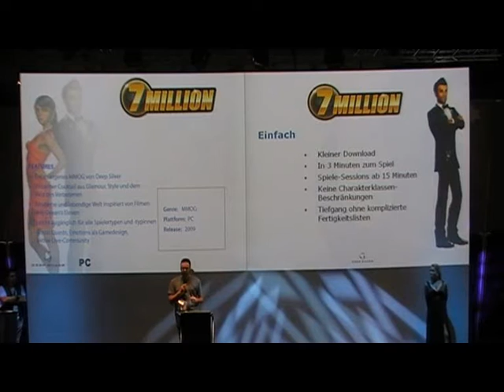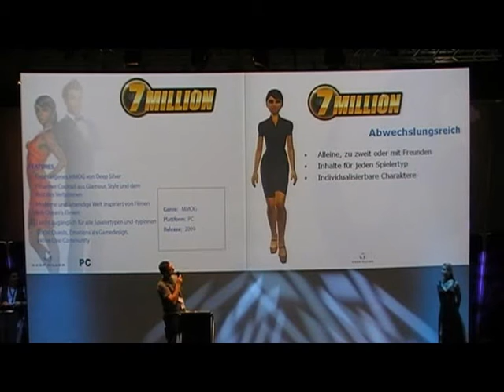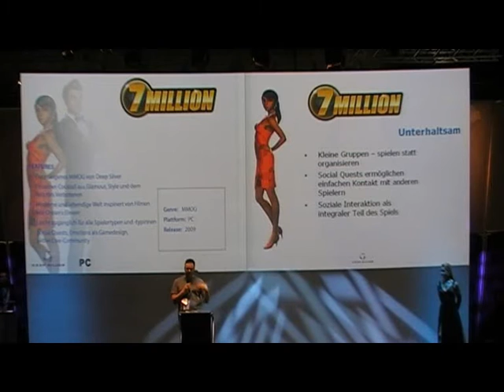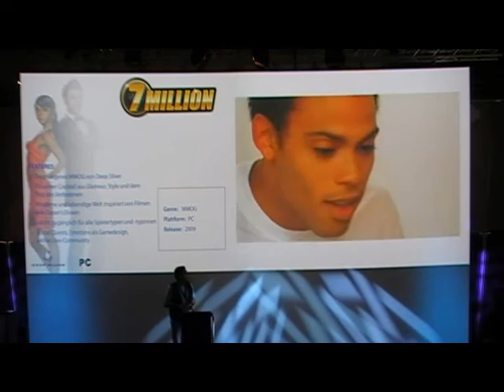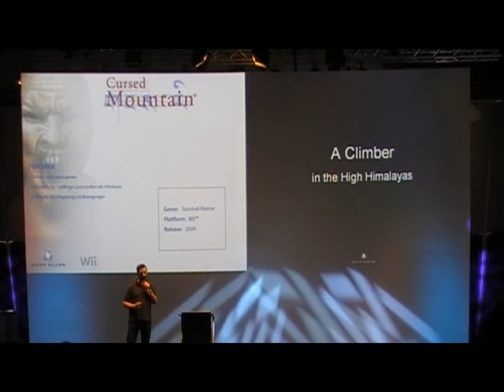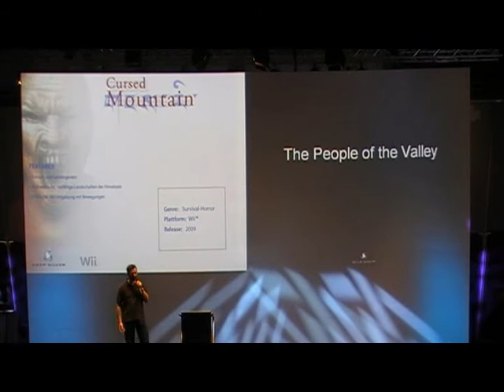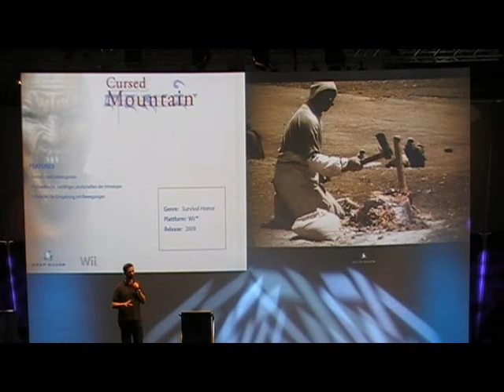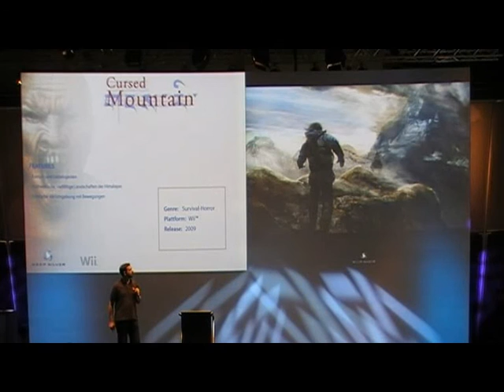Leizpig 2008: Deepsilver Press Conference Part 2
Gameguide.nl